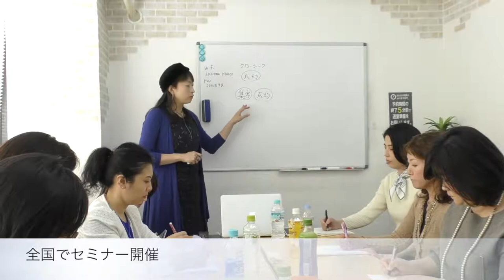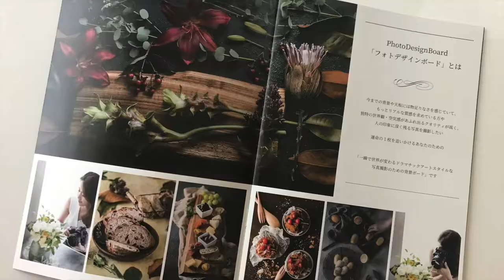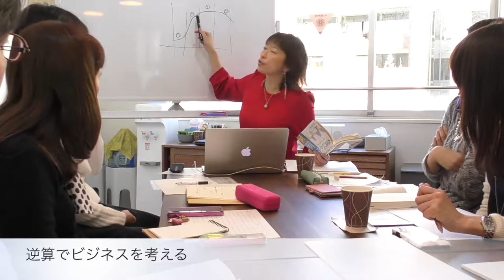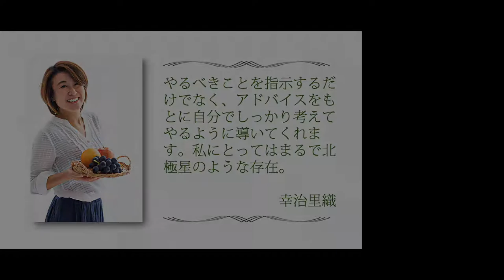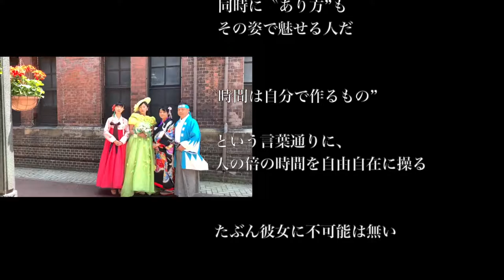飛常識な経営コンサルタント 株式会社リブラクリエイション 代表 高橋貴子 ドキュメンタリープロフィール動画本編